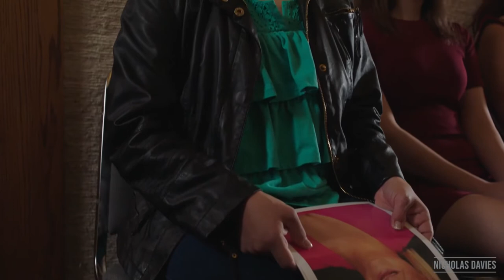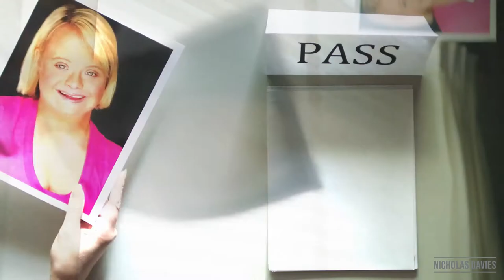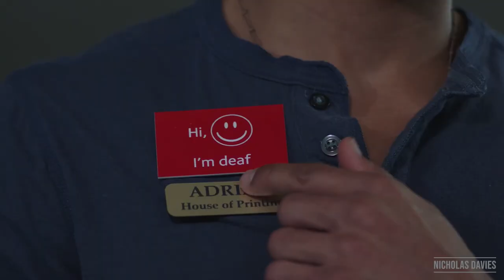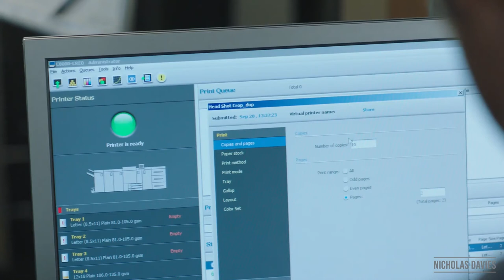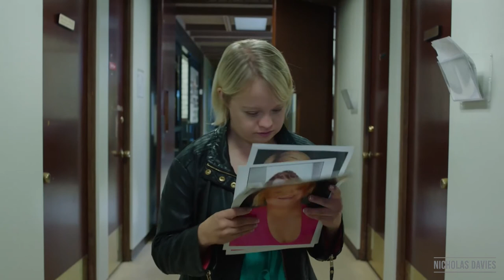HEADSHOTS by Nicholas Davies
Film and Screen School, Year 2, Post-Production Module.

I learned how to line a script and select the best shots from the script.
I approached the Headshots edit much like most, if not all editors do. Following the standard guidelines of assembling, rough cut then final cut. As an editor, I am the last person before the audience to see the footage, I am conscious that I understand the importance that the audience will see the finished film as opposed to the emotion of the recording process. Certain Movie Editors, such as Walter Murch, make it a principle to not work with any of the actors or recording staff to ensure they keep true to the original story line. (Cutting Edge Editing Documentary, 2019)

We were given the rushes for the Headshots edit one week at a time. I moved them into folders and sub folders, itemised with days and scenes listed. I then lined up a script, which is usually completed by the script supervisor. However, as there wasn’t one, this was my job.
This allows me, as an editor, to be more efficient in the cutting room. I then wrote down a list of scenes with stages to complete, crossing them off as I go. This allows me to quickly view my scene progress without looking through each sequence, allowing me to be more efficient. I then placed the created folders into my programme of choice.

As much as this was challenging to edit, it brought to light what real world editors would have to face up to. As an editor, I prefer to be present on set so that I can provide constructive, creative criticisms and feedback. I recently showed use for this on a collaboration project, ‘Ripple’. We were testing the dance scene, to which I provided some shot type feedback, which was utilised in the final product. This on set scenario would have been very useful for the Headshots short film as there are some shots I would have corrected or implemented for a much smoother and emotional cut. Whilst cutting Headshots,

I learned new skills and techniques which I may incorporate into future projects, for example, it gave me the opportunity to learn and expand upon my abilities to edit sound within a short film. And that sometimes I can utilise a clip before and after action has been called if it provokes a better emotion. I also learned the importance and efficiency of a lined script. Overall, I believe I have created a successful edit that captures the intended emotion but also taught me valuable lessons to express in future projects. If I was asked to re- create this short film, I would work on what I already have but improve the audio and colour grade as these are two areas I feel I need more training on.